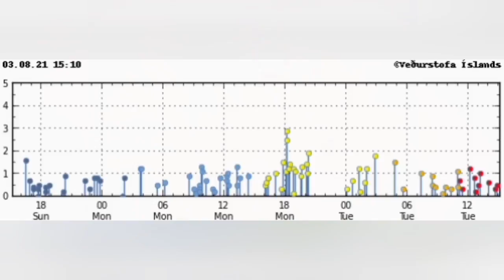Tuesday 3rd August: Crater Hole Empty, Magma Deeply Gone Down/ Iceland Fagradalsfjall Volcano